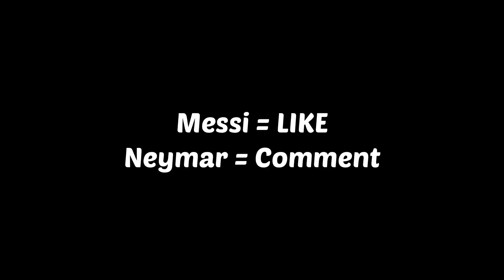Lionel Messi Links with Neymar During Training for PSG vs Club Brugge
Lionel Messi Links with Neymar During Training for PSG vs Club Brugge. The Argentine has started his training with his new teammates after the International break and in a video released by Paris Saint Germain, the former Blaugrana was seen linking up with PSG star Neymar, assisting the striker during training who eventually found the back of the net.